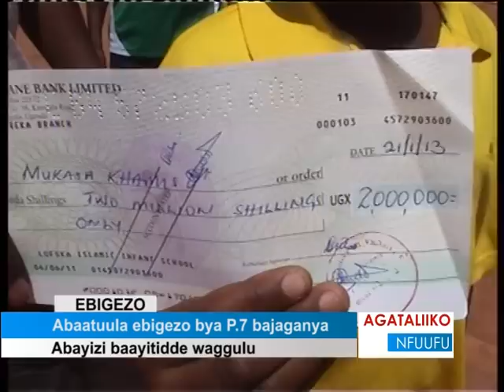Abaatuula ebigezo bya P.7 bajaganya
Abayizi baayitidde waggulu